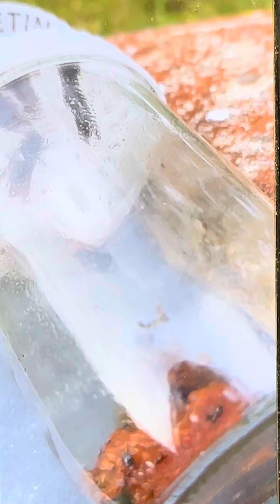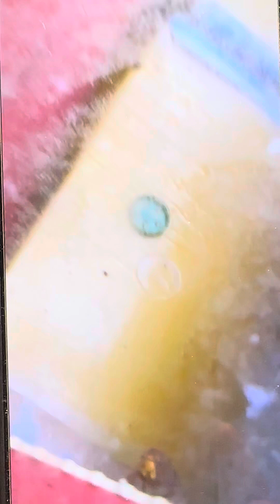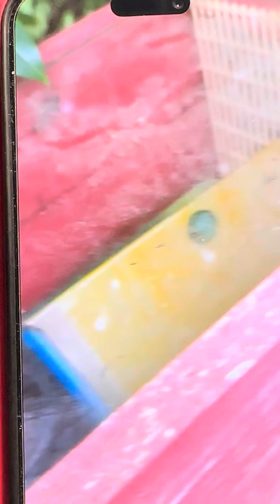The end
Ce sont eux, ou les abeilles !